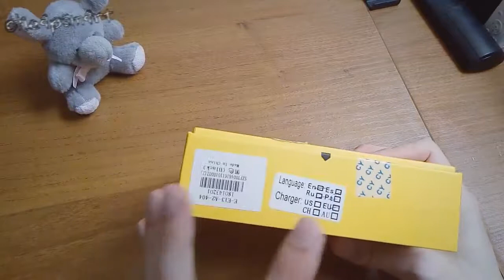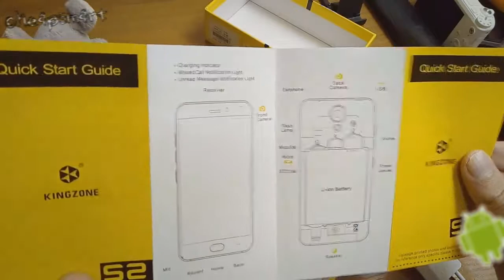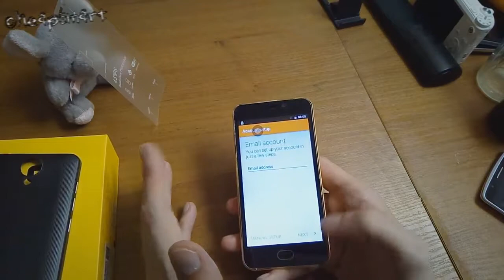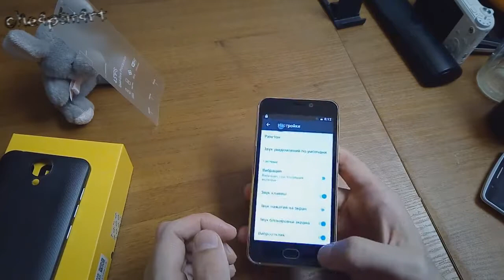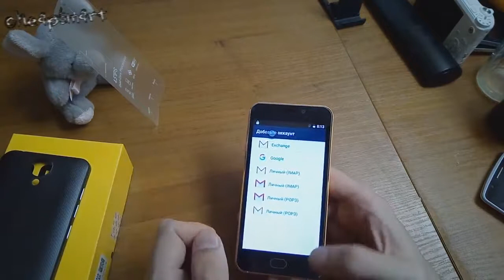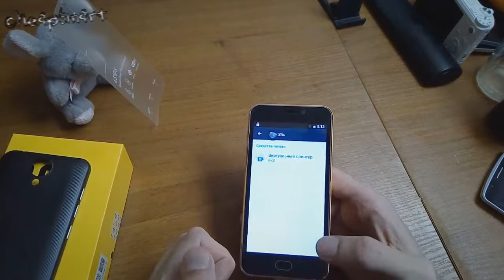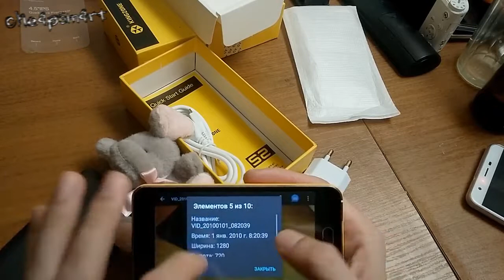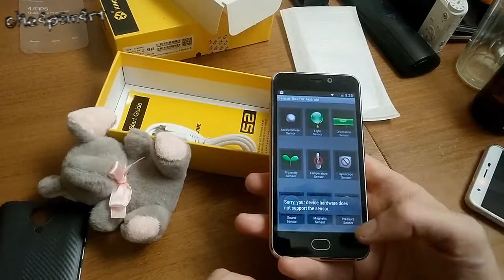Kingzone S2. Детальный обзор от А до Я.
Кингзон S2 - недорогой бюджетный смартфон, который вполне способен вас удивить своей фуекциональностью и неплохим качеством исполнения